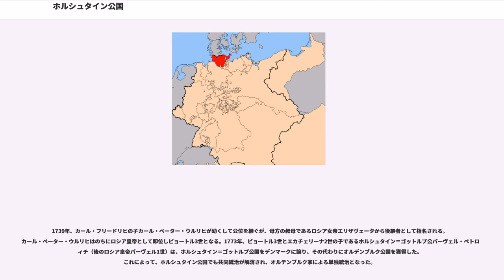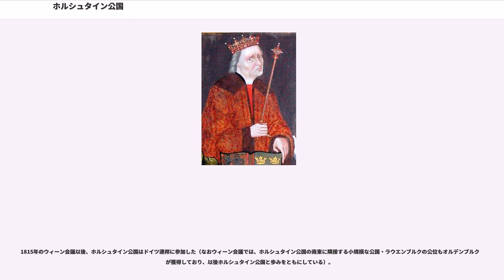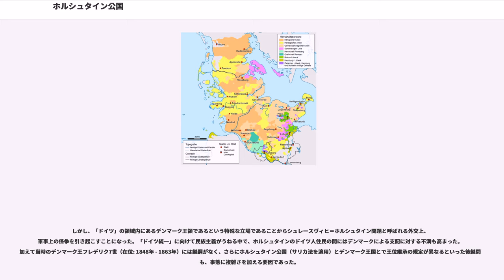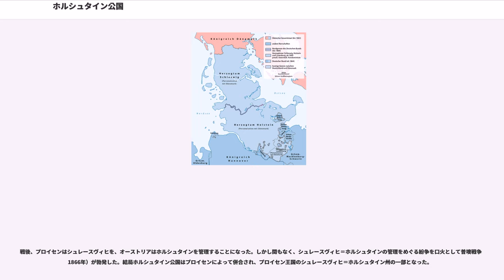ホルシュタイン公国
1864年に廃止された国家・領域

ホルシュタイン公国（, ）は、神聖ローマ帝国の最北端、ホルシュタイン地方に存在した領邦国家。今日のドイツ連邦共和国シュレースヴィヒ＝ホルシュタイン州の一部にあたる。1474年、デンマーク王クリスチャン1世が有していたホルシュタイン＝レンズブルク伯領が、皇帝フリードリヒ3世により公国とされたことにより成立した。以後この公国はその存続期間を通じ、北隣のシュレースヴィヒ公国とともに、デンマーク王家（オルデンブルク家）とその一族により統治された。

1544年にデンマーク王クリスチャン3世は、弟2人とともにシュレースヴィヒ公国およびホルシュタイン公国を三分し、王家と2公家による共同統治とした。1家は早くに断絶するが、シュレースヴィヒ＝ホルシュタイン＝ゴットルプ家は17世紀から18世紀にかけて王家と対立し、北欧の政治情勢に影響を与えた（ゴットルプ家からは、スウェーデン王やロシア皇帝を出している）。王家とゴットルプ家の共同統治は、シュレースヴィヒで1713年に終了したのに続き、1773年にホルシュタインでも終了。デンマーク王家がホルシュタイン公国の単独統治者となったが、「ドイツ」の領域内にあるデンマーク王領という特殊な地位などから、19世紀半ばにシュレースヴィヒ＝ホルシュタイン問題が発生。2度のシュレースヴィヒ＝ホルシュタイン戦争を経て1864年にデンマーク王家はホルシュタイン公国を放棄し、その領域は1866年の普墺戦争でプロイセン王国に編入された。

ホルシュタイン地方は、西をワッデン海、東をバルト海に挟まれたユトラント半島の付け根に位置し、北をアイダー川、南をエルベ川に囲まれた地域である。

ホルシュタイン公国は、時代によって領域の変化があるものの、ホルシュタイン地方の大部分を領有していた。ホルシュタイン公国に含まれる主要都市としては、北東部にバルト海に面したキールがあり、今日においてもシュレースヴィヒ＝ホルシュタイン州の州都である。ホルシュタイン公国の分領の名として登場するグリュックシュタット、ピンネブルクなどは、南部のエルベ川沿いに所在した。

ホルシュタイン地方の南端部にはザクセン＝ラウエンブルク公国などの領邦があった。また、ホルシュタイン公国の南にハンブルク、東にリューベックなどの古い都市があり、これらの領域はホルシュタイン公国と特に密接に関わりつつ、異なる歴史を歩んだ。

ザクセン戦争後の811年、西ローマ帝国のカール大帝（シャルルマーニュ）がデンマーク王ヘミングと結んだ協定により、フランク王国とデンマークはアイダー川を境界とした。以後、川の北のシュレースヴィヒ地方はデンマーク王の所領となり、川の南のホルシュタイン地方は西ローマ帝国から東フランク王国を経て神聖ローマ帝国の一部となった。
1110年、ドイツ中部シャウムブルク（シャウエンブルク）の伯であったシャウエンブルク家のアドルフ1世は、ザクセン王ロタールからホルシュタイン地方を封土（レーエン）として与えられ、シャウエンブルクおよびホルシュタイン伯を称した。以後ホルシュタイン伯領は分割相続により、シャウエンブルク家系統の諸国が分立した。14世紀には、このうちのホルシュタイン＝レンズブルク伯家が諸国を再統合し（ただし、ホルシュタイン＝ピンネブルク伯は1640年まで独自の地位を保った）、単にホルシュタイン伯を称するようになった。

ホルシュタイン（＝レンズブルク）伯アドルフ8世は、デンマーク王からシュレースヴィヒ公の地位も承認された。

1459年、アドルフ8世は継嗣のないままに死去した。アドルフ8世の遺領のうち、シュレースヴィヒ公領はデンマーク王冠の属領であったため、宗主のデンマーク王クリスチャン1世（オルデンブルク家）に返還されたが、クリスチャン1世はアドルフ8世の甥（クリスチャン1世の母がアドルフ8世の姉）でもあったため、ホルシュタイン伯領をも自分の支配下に置こうとした。クリスチャン1世は、シュレースヴィヒとホルシュタインが同じ領主を持つ状態（人的同君連合）の継続を望む地元貴族たちの支持を受けており、1460年にはシュレースヴィヒ地方のリーベに地元貴族たちを招集して、自らがシュレースヴィヒ公とともにホルシュタイン伯位を継ぐことを宣言した（リーベ条約）。

ただし、アイダー川は依然としてデンマークとドイツの国境であり、ホルシュタイン伯領は神聖ローマ帝国内において、ザクセン...